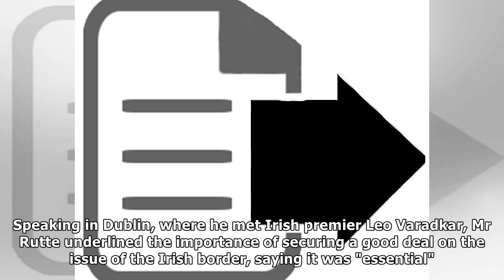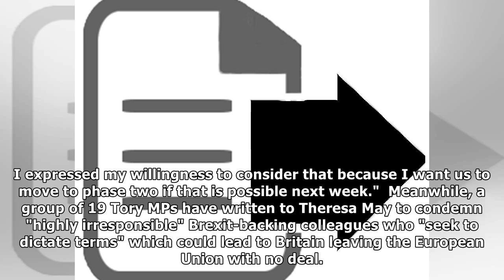Hard brexit 'infinitely worse' for the uk than the eu, says dutch pm | News 24H TV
A hard Brexit would have an "infinitely" bigger impact on the UK than the EU, Dutch Prime Minister Mark Rutte has said. Speaking in Dublin, where he met Irish premier Leo Varadkar, Mr Rutte underlined...